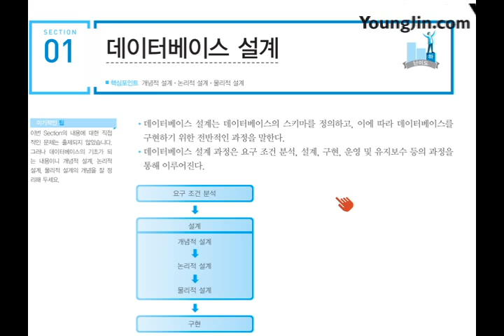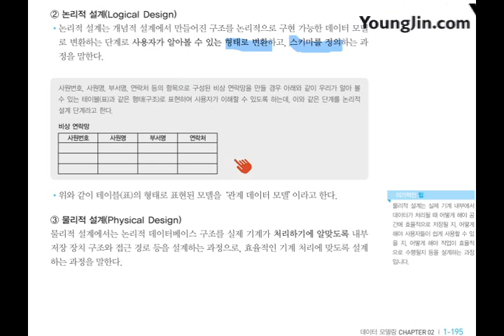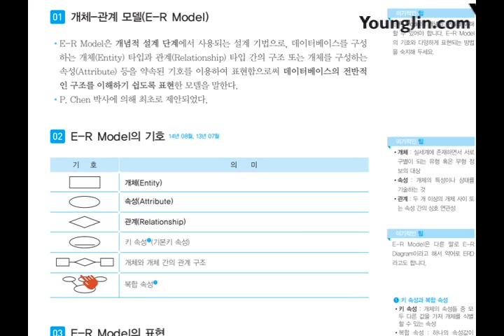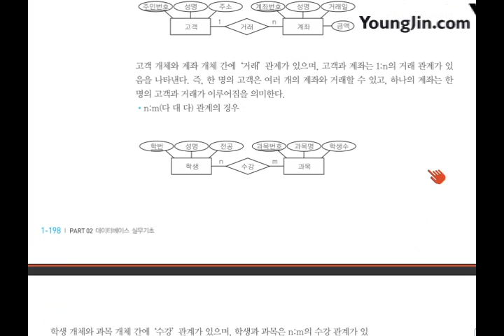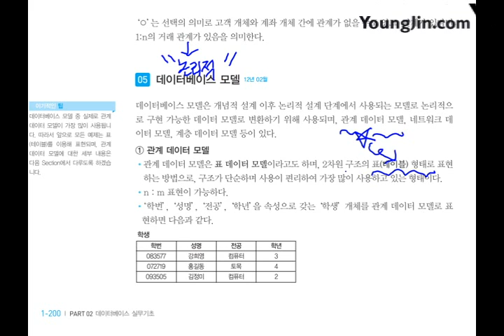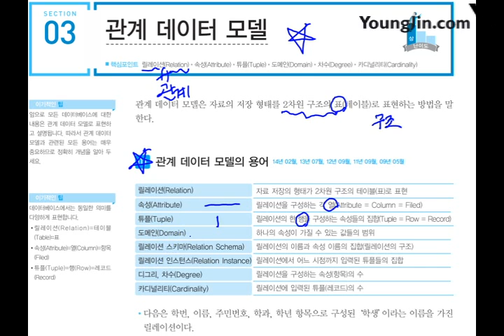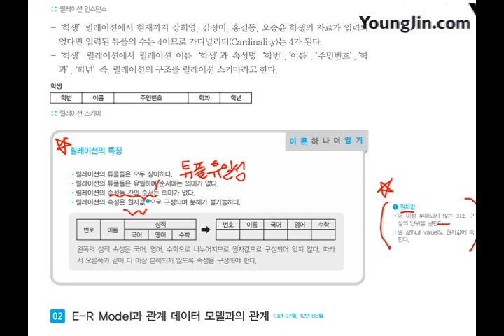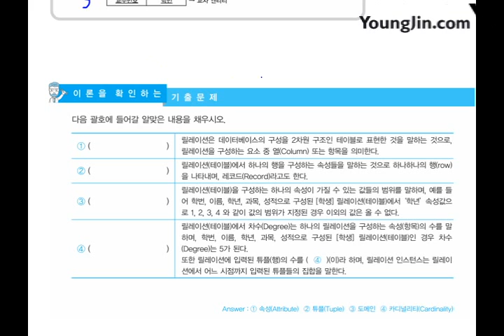2017 데이터베이스 데이터 모델링1